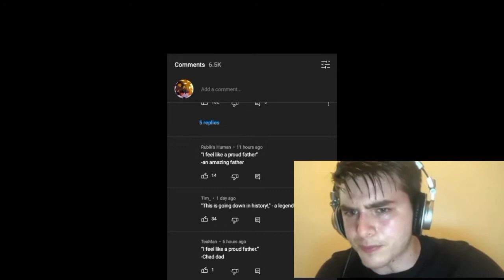WHY @v1ncecuh YOU WERE THE CHOSEN ONE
this is a joke no offense to @JellyBean and @v1ncecuh for this isnt associated with them and this vid is just for fun

sorry for tagging